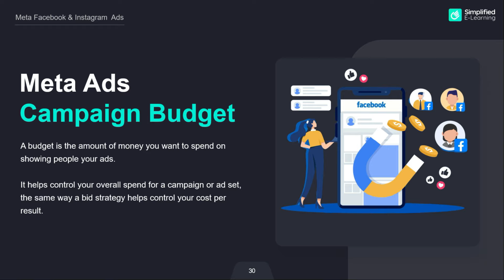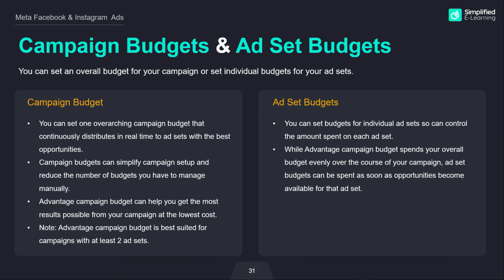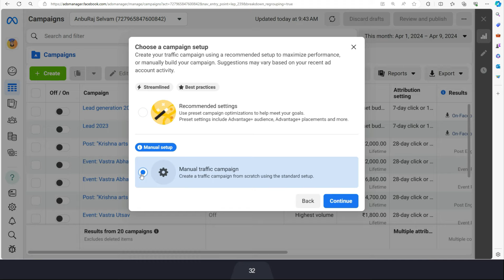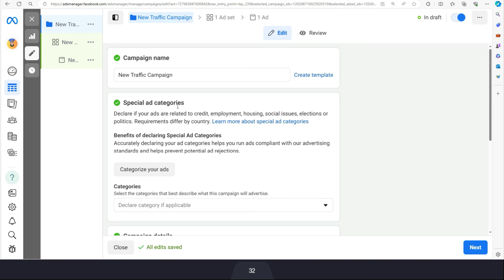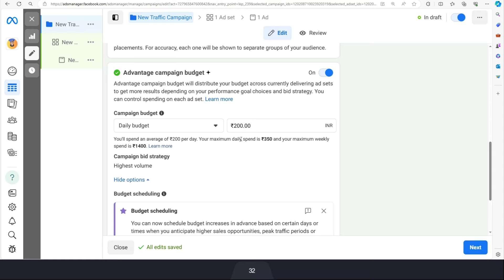Meta Ads Campaign Budget Optimization in Tamil | Facebook & Instagram Ads Tamil | #08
In this video, I will show you exactly What is Campaign Budget Optimization and Types in Tamil

Campaign Budget Optimization, also known as CBO and recently renamed by Meta as Advantage Campaign budget, is a way to control and optimize budgets in your Meta campaigns. Instead of having a budget for each audience (ad set), you set a total budget on the campaign level, and Meta decides how much to spend on each audience (ad set).